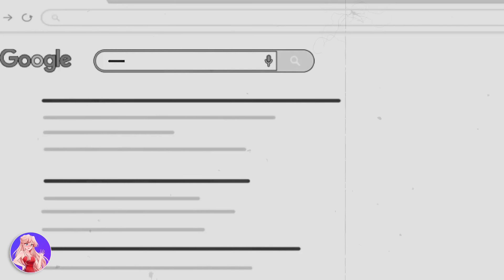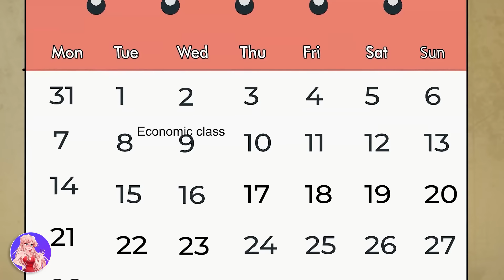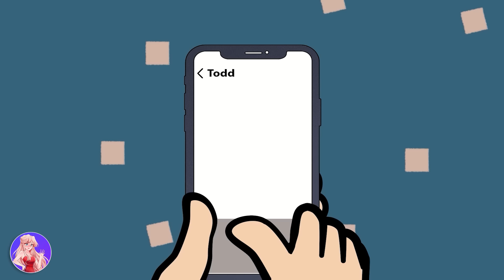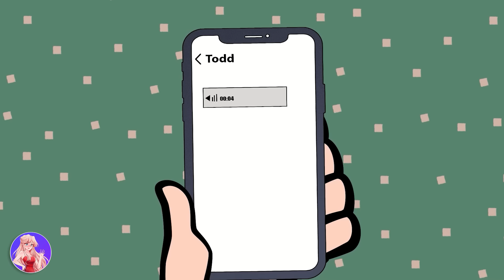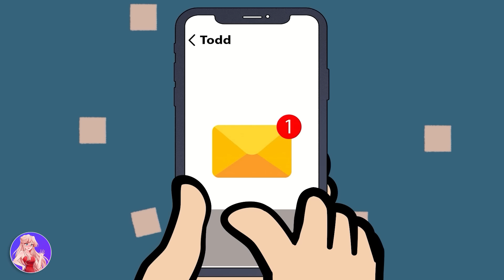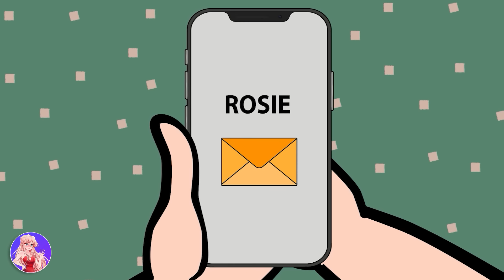I’m a Teen Teacher amongst Troublemakers